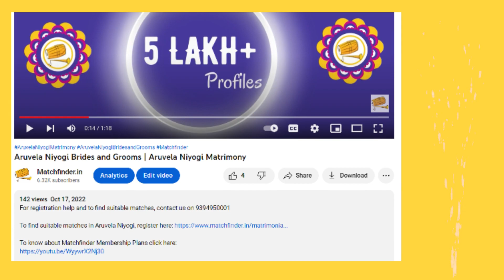మ్యాచ్ ఫైండర్ - ద్రావిడ బ్రాహ్మణ వివాహ సంబంధముల కొరకై - 9581750001 || Dravida Brahmin Matrimony